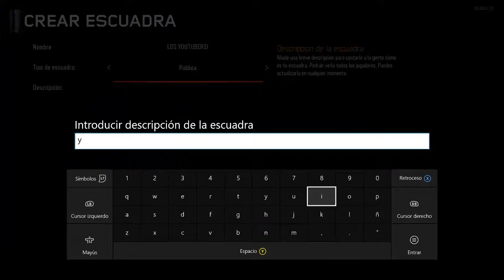CREA TU PROPIA ESCUADRA EN BLACK OPS 3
☏Cᴏɴᴛᴀᴛᴏ:
Skype:ItsJuanYT :D
Xbox:juan torres556